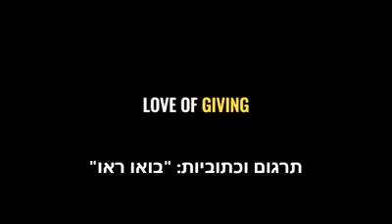אתה אוהב את אשתך או את עצמך?